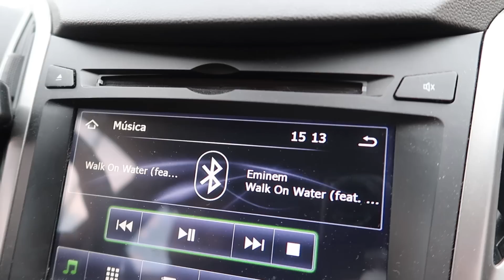FITNESS POR 5 MINUTOS + PREPARATIVOS PRO NAVIO | Estilo Bifásico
Bora começar vlog todo dia essa semana? Viemos pra São Paulo e vai rolar muita coisa legal por esses dias! Começando pelo convite oficial do Navio Chilli Beans que chegou, com óculos moderníssimo! E tentamos ser fitness, mas rolou alguns minutos! hahaha Espero que gostem do vlog!